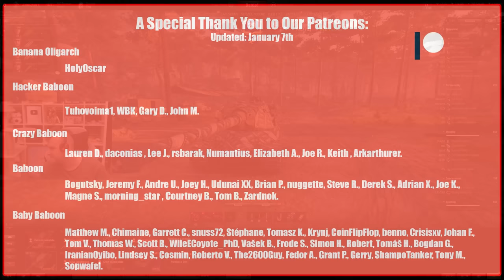Battle Pass 2023: Tank Rewards and Tokens Review | World of Tanks